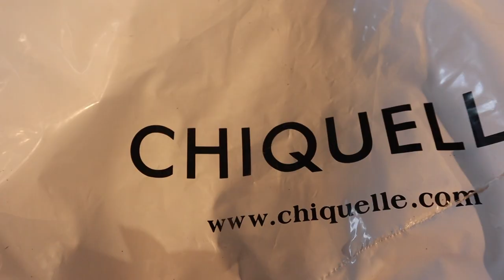Mee naar de bloemen groothandel 🌸🍁& Nieuwe werkkleding✨💕 | Vlog #9 | Carlein Tukkers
Kortingscode kleding: 𝐂𝐀𝐑𝐋𝐄𝐈𝐍𝟐𝟎
* Kortingscode is niet geldig op sale & beauty
* 5 dagen geldig

| LOVE IT? 💕 |

Liefs Carlein💕

| UPLOADSCHEMA |
Elke zondag om 9:00 ur en elke woensdag om 19:00 uur een nieuwe video.
Af en toe op maandag een extra video.

Deze video bevat een samenwerking met Chiquelle. Ik heb de kleding die ik laat zien gekregen.